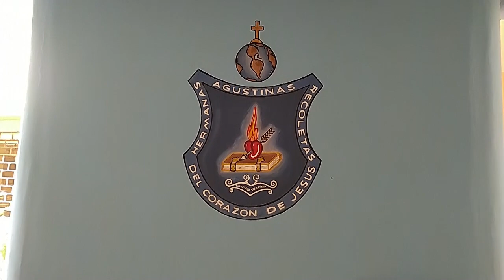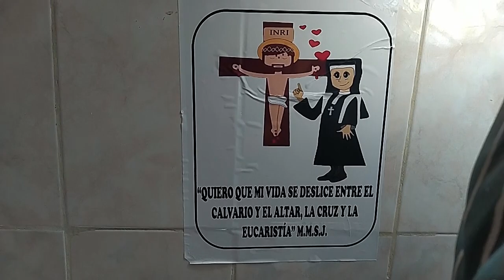Somos El Peregrino - Agustinas Recolectas del Sagrado Corazón de Jesús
Nuestro anfitrión Jesús García nos acompaña en este importante recorrido por lo más destacado del quehacer religioso y espiritual a través de Somos Tv.